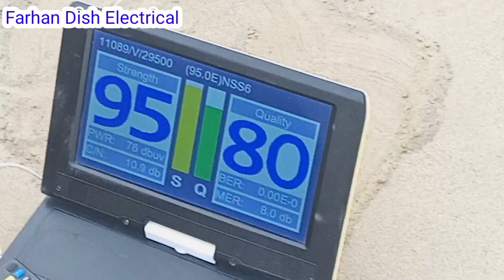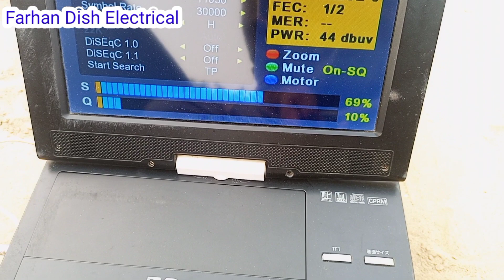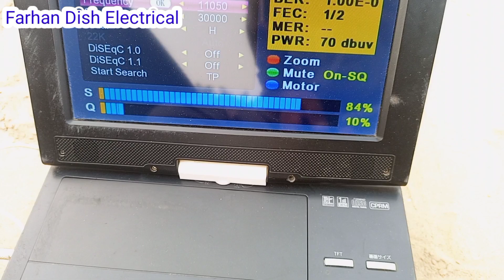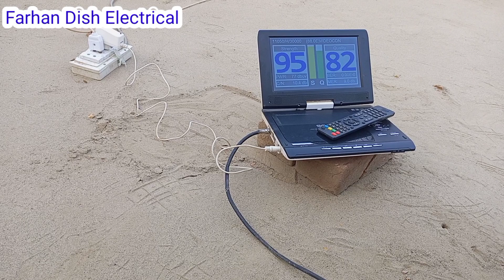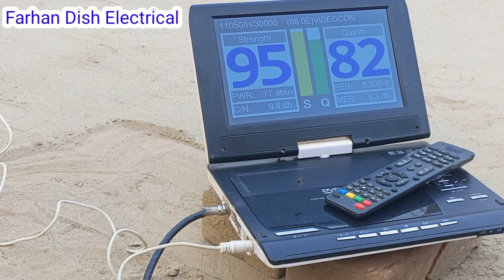How To Set Videocon D2H ST 88e On 4 Feet Dish Complete Setting | Videocon 88e New Update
How To Set Videocon D2H ST 88e On 4 Feet Dish Complete Setting | Videocon 88e New Update | d2h 88e | Videocon D2H Signal Setting बिना मीटर के Dish Setting देखो | videocon d2h ka signal kaise set kare | Mobile se dish antenna setting kaise kare DD free dish antenna setting mobile se dish seting only 2

         88e Strong Tp
        11050 H 30000

Your Qurie's-
How To Set Videocon D2H ST 88e On 4 Feet Dish Complete Setting
Videocon 88e New Update
d2h 88e
Videocon D2H Signal Setting बिना मीटर के Dish Setting देखो
videocon d2h ka signal kaise set kare
Mobile se dish antenna setting kaise kare DD free dish antenna setting mobile se dish seting only 2
VIDEOCON d2h
VIDEOCON satellite 🛰️ setting
Videocon dish setting in Pakistan
d2h 88e cccam
88e strong tp
ga-880gm-d2h
88e dish setting 4fit
88e cccam
88e New update
88e dish setting 4fet dish
88e with 105e
88e New update 2023
dd free dish 5 march 2019,
dd free dish 500 channels,
dd free dish 5150 frequency,
dd free dish asiasat 5,
5 march dd free dish,
dd free dish 6 march 2019,
dd free dish 6 march,
dd free dish 600 channel,
dd free dish new channels 6 march,
6 march dd free dish update,
7 march dd free dish,
dd free dish 888,
dd free dish 8 march,
dd free dish 8 march 2019,
8 march dd free dish,
dd free dish New chanel add
color rishtey add dd free dish
tata Play signal setting
tata Play hd set-up box
tata paly dish setting
Tata paly new update
tata Play bing+ set top box
tata Play cccam
tata Play chanel list
83e dish setting
PAKSAT New update today
PAKSAT strong tp
PAKSAT chanel list
PAKSAT full detail
Airtel 108e dish setting
Airtel 108e New update today
Airtel 108e forever server
Airtel 108e Cline update
Airtel 108e strong tp